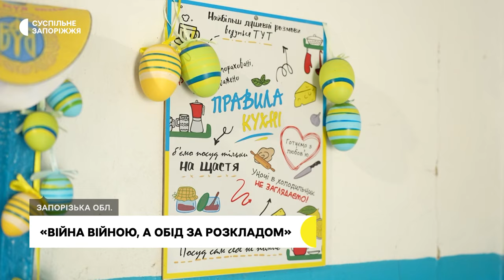Як працює польова кухня 108-ї бригади ТРО на Запорізькому напрямку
«Ситий військовий — непереможний!», запевняють кухарі 108 бригади ТРО Валентина та Роман, які готують поблизу передової на Запорізькому напрямку. Розповідають, зміна починається о 5 ранку. Керує процесом шеф-кухарка Валентина. Жінка доброволиця, до бригади долучилася рік тому.

Каже: смачні страви для бійців — її  вклад у перемогу. Допомагає їй — Роман. Чоловік має освіту кухаря та 16 років досвіду роботи, тож запевняє, знає, сотні рецептів аби військові не були голодними. Детальніше — далі.